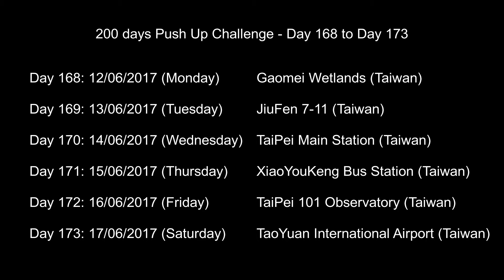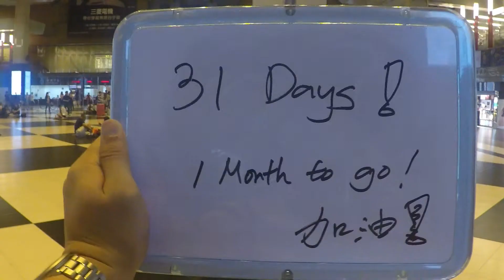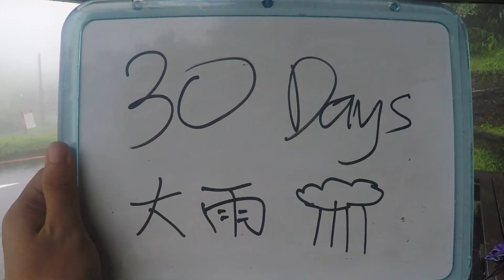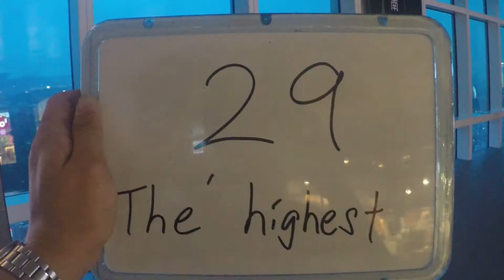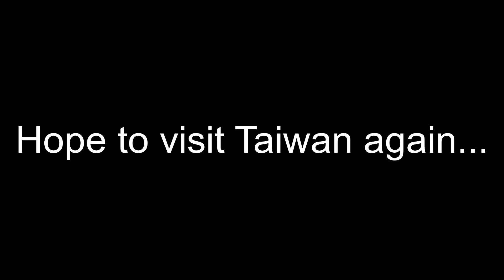200 days Push Up Challenge - Day168 to Day173 (Taiwan)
The Great North Sound Society - Playdate
00:00:00 - 00:40:00, 04:39:00 - 05:27:00

01:07:00 - 01:16:00, 01:46:00 - 01:57:00, 02:24:00 - 02:34:00, 03:05:00 - 03:15:00, 03:40:00 - 03:47:00

Location: Gaomei Wetlands 高美濕地 (Taiwan)
Date: 12/06/2017 (Monday)
On that day: Taiwan first day, of course must go to a super beautiful place for challenge. Wanted to see a cool sunset but it didn’t happen on that day.
Memory: NA.

Location: JiuFen 7-11 九份 7-11 (Taiwan)
Date: 13/06/2017 (Tuesday)
On that day: Didn’t manage to find a good spot which represent this place, so just did in front of 7-11 as the lighting is there.
Memory: NA.

Location: TaiPei Main Station 台北車站 (Taiwan)
Date: 14/06/2017 (Wednesday)
On that day: Definitely must have the recording at this famous station.
Memory: NA.

Location: XiaoYouKeng Bus Station 小油坑车站 (Taiwan)
Date: 15/06/2017 (Thursday)
On that day: Went to a good place where lesser people dropped by. Had to ask Kang Jun for help. And it was a super heavy rainy day.
Memory: NA.

Location: TaiPei 101 Observatory 台北101觀景台 (Taiwan)
Date: 16/06/2017 (Friday)
On that day: Finally got chance to be on the top of TaiPei 101 Observatory. And I found a good spot for challenge. The lighting wasn’t good.
Memory: NA.

Location: TaoYuan International Airport 桃園國際機場 (Taiwan)
Date: 17/06/2017 (Saturday)
On that day: Last day in Taiwan, and KangJun decided not to help me. I finally found a girl who was going back to Singapore, same flight as me. So I quickly asked her for a quick help.
Memory: NA.